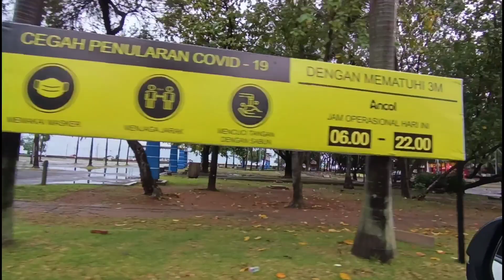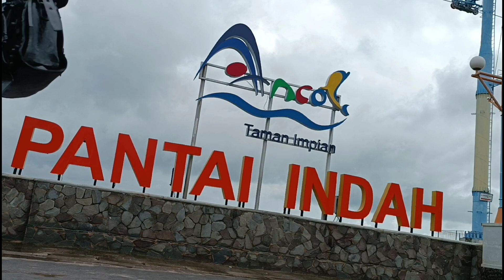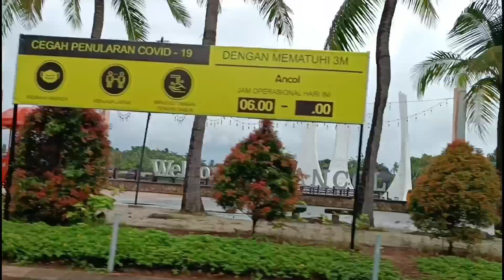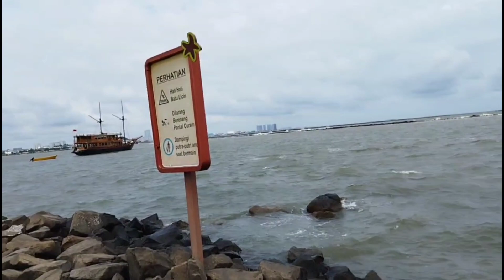JALAN JALAN KE PANTAI ANCOL | akhirnya bisa kesini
Assalamuallaikum   halo teman teman
Ketemu lagi dengan saya dr Sofia Norma
Kali ini saya akan membagikan video tentang aktivitas sehari hari atau daily vlog atau daily routine saya

video kali ini adalah part ke 3 jalan jalan ke ancol ya
part terakhir jalan jalan di ancol
kali ini kita ke pantai
horeee

Semoga teman teman suka dan menginspirasi serta termotivasi
Jangan bosan bosan saling support ya
Sesama konten kreator harus saling membantu
tetap semangat ya dan jangan menyerah